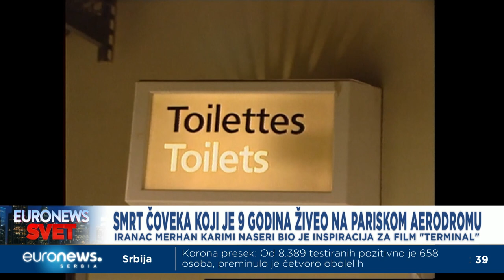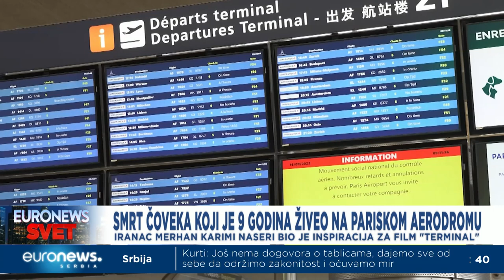Svet na ivici rata • Euronews svet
Posle pada rakete na poljsku teritoriju, došlo je do brze deeskalacije ratne retorike. Kakvu smo poruku dobili? U isto vreme, održan je samit G20 na Baliju, gde je glavna zvezda bio kineski predsednik. Komentariše Mladen Lišanin, sa Instituta za političke studije.

Holandski sud osudio je u odsustvu dvojicu Rusa i jednog Ukrajinca za obaranje aviona na letu MH17 2014. godine iznad Donbasa. Kako se ova presuda čita u aktuelnoj geopolitičkoj situaciji? Izveštava Teodora Vasiljević.

Od ostalih tema izdvajamo da je Donald Tramp objavio kandidaturu za predsednika, dok su Republikanci osvojili tesnu većinu u Predstavničkom domu. Ovu nedelju obeležilo je teroristički napad u Istanbulu koji je izneo na videlo neslaganje među saveznicima.
Komentariše urednik u nedeljniku "Vreme", Momir Turudić.

U emisiji Euronews Svet i o lansiranju rakete američkog svemirskog programa ka Mesecu i o Irancu koji je gotovo 20 godina živeo na pariskom aerodromu Šarl de Gol i bio inspiracija za film "Terminal". Umro je 4. novembra.

Emisiju vodi: Nataša Đulić Banović
Producentkinja: Tijana Vojtehovski